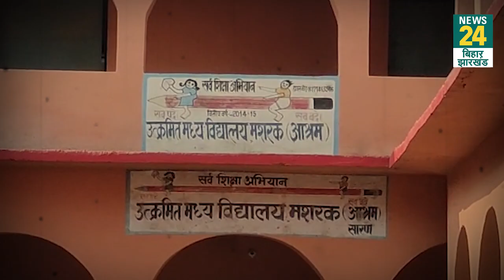Bihar: शिक्षकों की लेटलतीफी से नाराज बच्चों ने स्कूल में जड़ा ताला, फिर थाने पहुंच की शिकायत